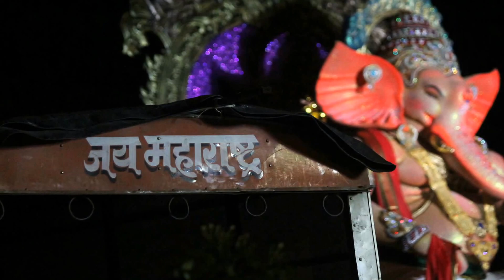Kumbharwada Cha Ganraj 2015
Murtikar : Rajan Zad